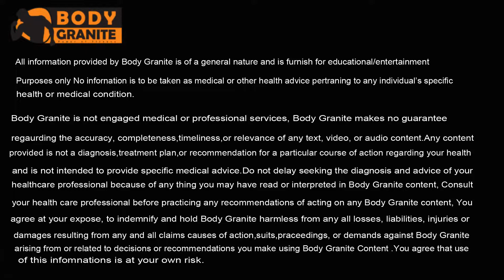Bodybuilding Transformation - 4 Week Body plan - Day 1 Workout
day 1 workout Sit -through ,mountain climber ,dips  dead lift,floor crunch , ( 5 SETS EACH 20 REPS ) Be The Change Body granite YouTube Channel! We have free online body workout classes
If you are looking for a fun fitness class please check out my